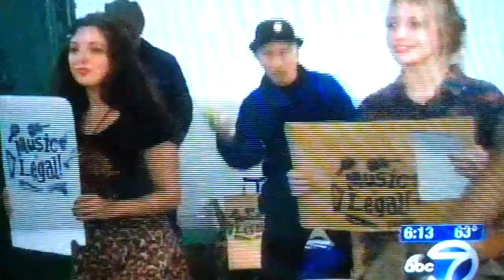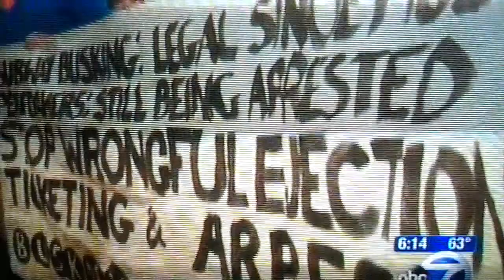Musician arrested for singing in MTA 2014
Courtesy: xac branch